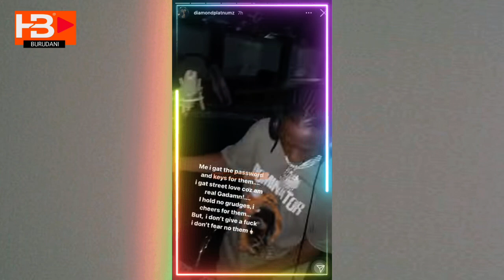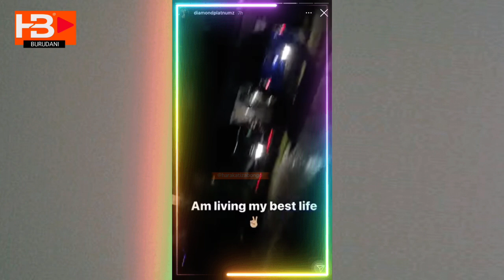NEW MUSIC: Diamond ft Rayvanny - I don’t fear